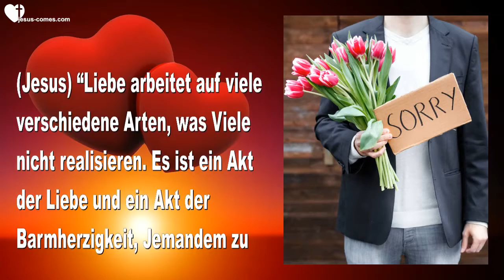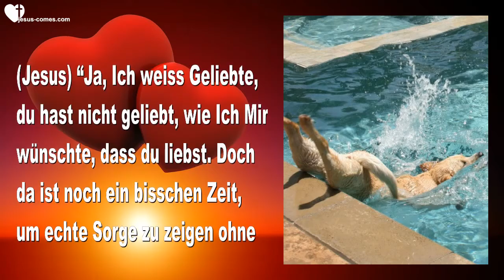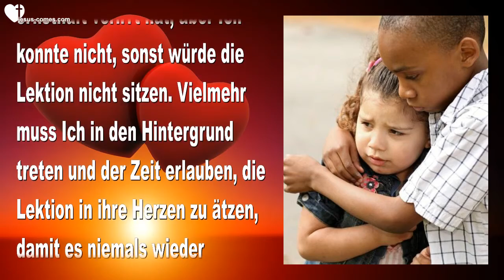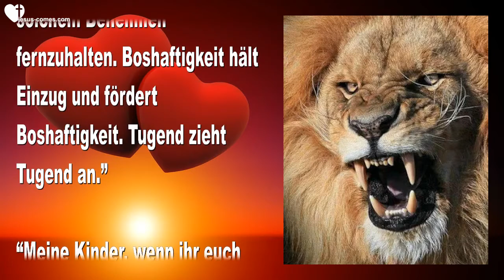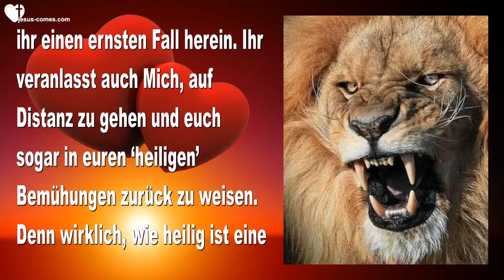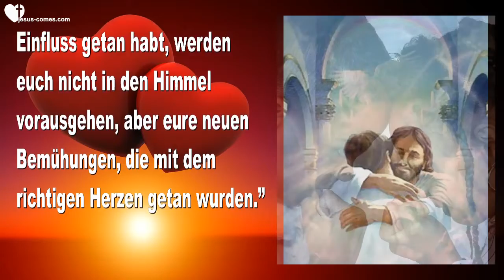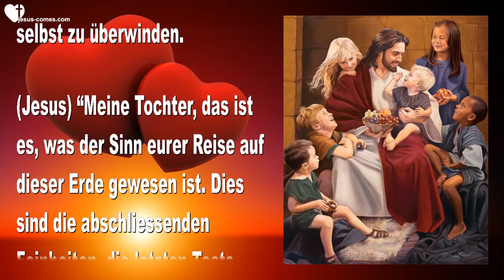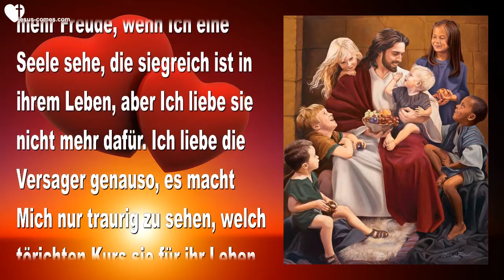RHEMA 07 08 2020 🙏 SOFERN DAS MOTIV FÜR EURE TATEN NICHT LIEBE ZU MIR & ZUM NÄCHSTEN IST, NUN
JESUS SAGT... SOFERN DAS MOTIV FÜR EURE TATEN NICHT LIEBE ZU MIR & ZUM NÄCHSTEN IST, NUN...

1. Mai 2015 – Worte von Jesus an Schwester Clare

Jesus begann… “Lass uns über Liebe sprechen. Denkst du, dass wir das Thema ‘Liebe’ erschöpfen können?”

(Clare) Sicherlich nicht Herr.

(Jesus) “Liebe arbeitet auf viele verschiedene Arten, was Viele nicht realisieren. Es ist ein Akt der Liebe und ein Akt der Barmherzigkeit, Jemandem zu verzeihen, wenn sie etwas sagten, um euch zu verletzen. Ihnen einen Vorwurf zu machen ist nicht Liebe, ihren Fehler zu übersehen, das ist Liebe. Jemanden zu korrigieren, wenn es nicht wirklich nötig ist, ist auch nicht Liebe. Fehler zu finden an Anderen, ist nicht Liebe. Andere zu degradieren oder zu demütigen, ist nicht Liebe.”

“Liebe übersieht die Mängel der Anderen, weil man weiss, dass man noch schlimmere Fehler hat, die Andere an Einem selbst auch übersehen. Liebe hat Mitleid mit den Unterdrückten und fügt nicht noch mehr Anschuldigungen gegen sie hinzu. Man weiss, dass das eigene Schicksal morgen ändern und man an genau dem gleichen Ort sein könnte. Liebe zeigt nicht mit dem Finger, wenn Jemand fällt. Vielmehr sieht sie sich selbst in jener gleichen Zwickmühle und weiss, dass sie selbst morgen an der Reihe sein könnte.”

“Meine Bräute, wenn ihr euch heimlich freut, wenn Eines gefallen ist, habt ihr keine Liebe. Ich weiss, dass ihr versucht euch äusserlich zu kontrollieren, aber innerlich freut ihr euch, dass das Schicksal endlich Jemanden erwischt hat, der ein Dorn gewesen ist in euren Augen für eine lange Zeit.”

(Clare) Oh Herr, du liest meine Post.

(Jesus) “Ja, Ich weiss Geliebte, du hast nicht geliebt, wie Ich Mir wünschte, dass du liebst. Doch da ist noch ein bisschen Zeit, um echte Sorge zu zeigen ohne heimliche Schadenfreude, dass Jemand endlich ins Gras gebissen hat. Es ist nicht einfacher, wenn jene Person ein Rivale oder öffentlicher Kritiker von euch ist. Ich möchte, dass ihr gut überlegt und euch bewusst seid, dass Gott nicht taub, blind und stumm ist und Er kann und wird die verborgenen Gedanken eurer Herzen lesen. Dort müsst ihr euch ändern.”

“Ganz tief im Innern. Ganz, ganz, ganz tief im Innern. Nicht nur kosmetisch an der Oberfläche ‘Jene Person tut mir so leid.’ Sondern eine echte herzliche Trauer für ihre Verlegenheit. Ein Weg, so zu fühlen, ist, ihnen aufrichtig die Hand zu reichen, ihnen eine helfende Hand anzubieten und natürlich für ihre Wiederherstellung zu beten.”

“Du weisst gut, wie schmerzhaft es ist, wenn Ich betreffend Stolz mit dir arbeite, Liebe schaut sich gegenseitig an und fühlt den Schmerz des Anderen und möchte nichts lieber, als ihn von ihren Schultern nehmen. Was ‘wir’ nicht tun können, weil die Lektion tief eindringen muss, um ihre Spuren zu hinterlassen und zu verändern. Wie viele Male wollte Ich Meine Hand ausstrecken und Eines Meiner Kinder trösten, das sich ernsthaft verirrt hat, aber Ich konnte nicht, sonst würde die Lektion nicht sitzen. Vielmehr muss Ich in den Hintergrund treten und der Zeit erlauben, die Lektion in ihre Herzen zu ätzen, damit es niemals wieder geschehen wird. Damit sie bei der nächsten Gelegenheit die Prüfung bestehen werden. Dies ist sehr schmerzlich für Mich. Und doch bin Ich durch die Verantwortung gebunden, in den Hintergrund zu treten und zuzulassen, dass Zeit die Seele überflutet, bis es tief eingraviert ist.”